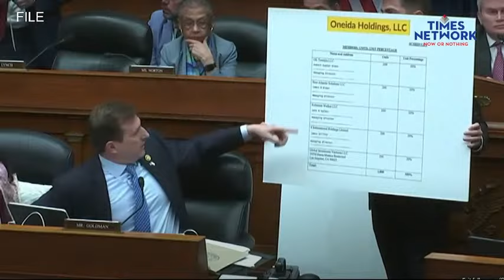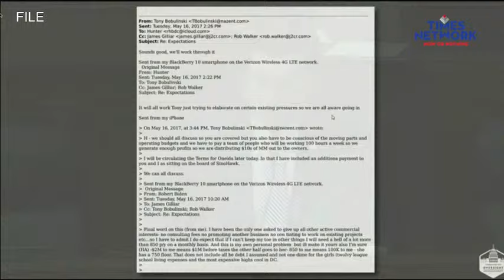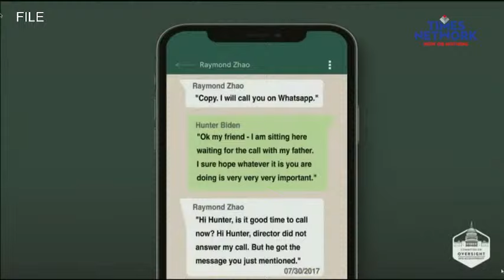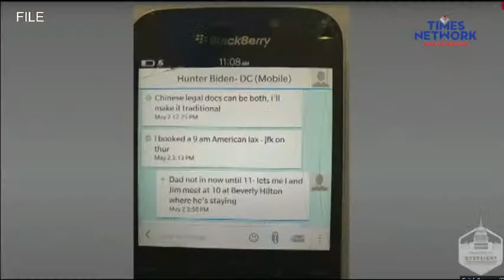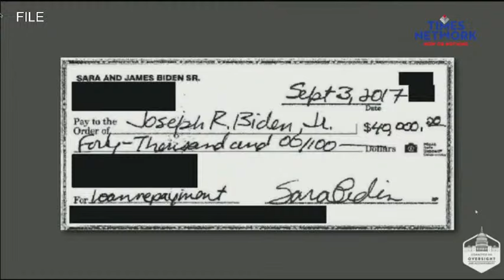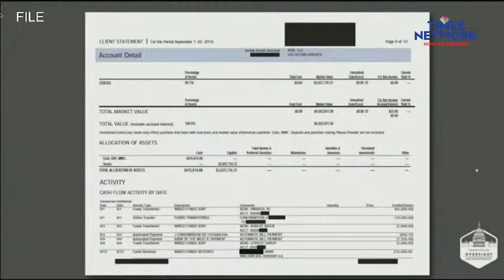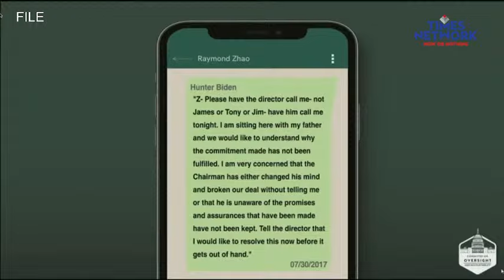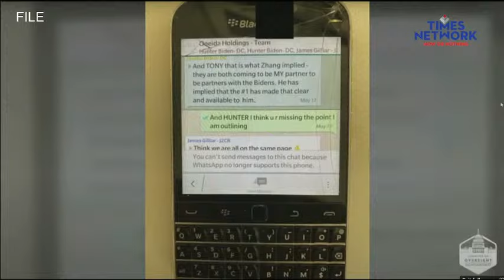Joe Biden News LIVE | Biden Impeachment LIVE | US Congress | Biden Impeachment Hearing | Times Now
LIVE Joe Biden News, Biden Impeachment LIVE, US Congress, Biden Impeachment Hearing, Times Now. On March, 20, the House impeachment inquiry into President Joe Biden has hit a crossroads, lacking a political appetite from Republican ranks to push forward with impeachment, but facing political pressure nevertheless to deliver after 15 months of work.
live joebiden bidenlive ushouse houserepublicans ushouselive impeachmentinquiry ushouserepresentative bidenenquiry usnews uslive usnewslive livenews timesnowliveTimes Now - Times Now News channel examines news with in-depth analysis. We provide much more than the Get Breaking news, the Latest news, Politics news, of the day. Times Network houses upscale television channels.